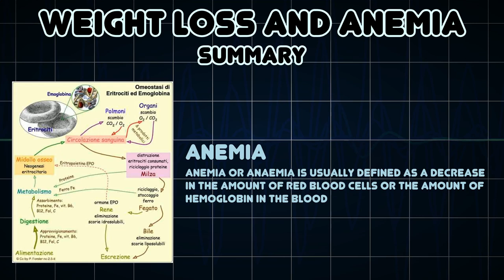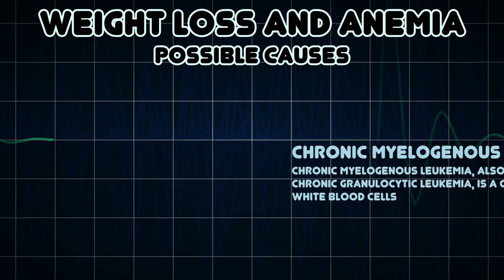Weight loss and Anemia (Medical Symptom)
Possible causes of Weight loss and Anemia (Medical Symptom)

Anemia or anaemia is usually defined as a decrease in the amount of red blood cells or the amount of hemoglobin in the blood